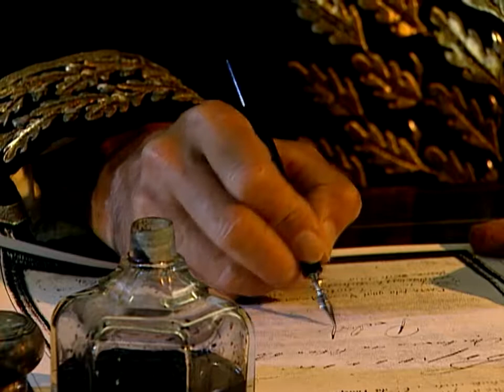Hamburg Süd - Founding Years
Learn more about the founding years of Hamburg Süd.